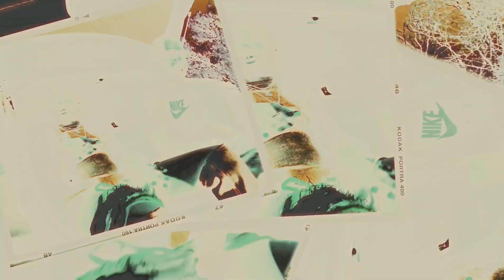“Evisu” TaeDae704 ft Zee Da $avage